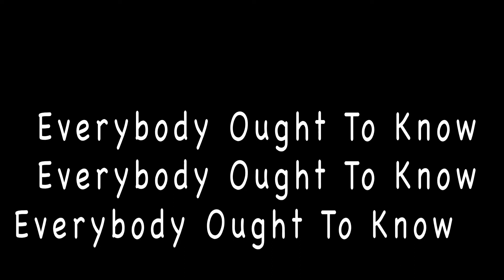Everybody Ought To Know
Everybody Ought To Know    Solo Acapella Chorus